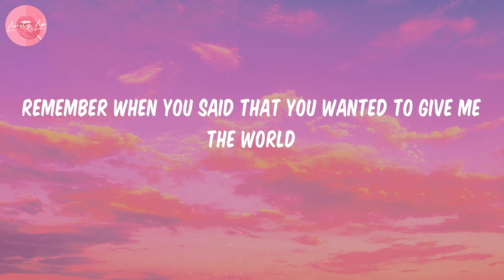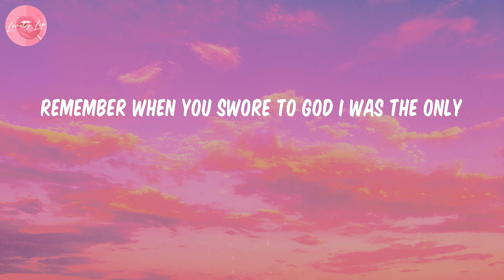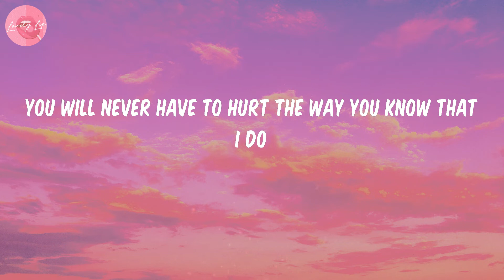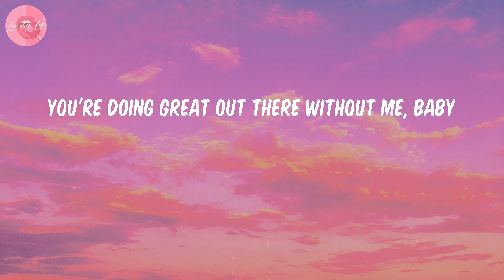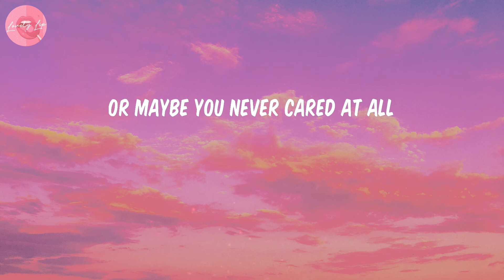good 4 u - Olivia Rodrigo (Lyrics)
Olivia Rodrigo
Olivia Rodrigo lyrics good 4 u
good 4 u Olivia Rodrigo
good 4 u lyrics Olivia Rodrigo